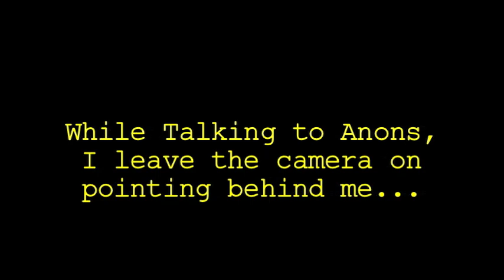Scientologist Pops Balloon w/ Cigarette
LMAO... Wow... I couldn't believe this actually happened. I was facing the other way, but luckily I was pointing the camera behind me in case something happened.

Hide your balloons... before its too late.